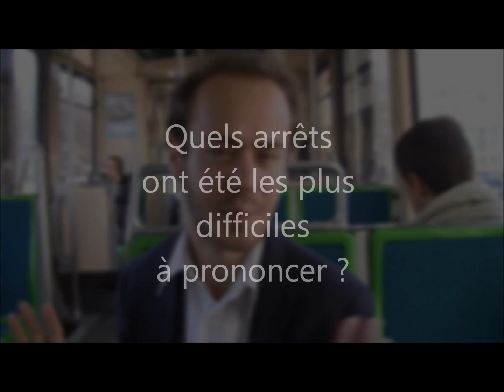La voix des enfants du tram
La TAN a voulu innover pour le 1er avril